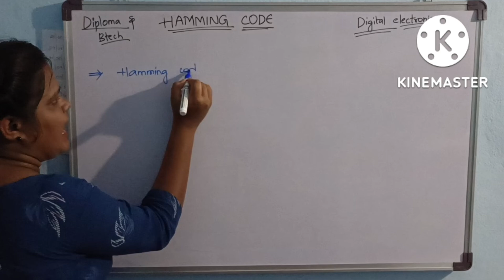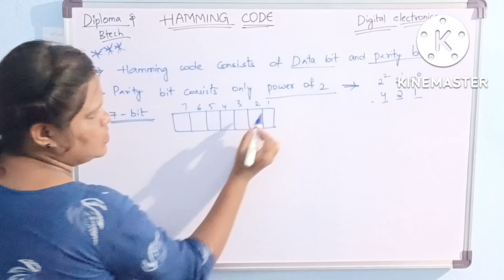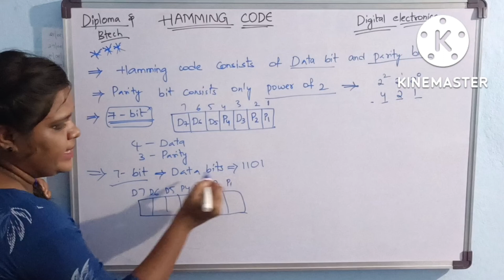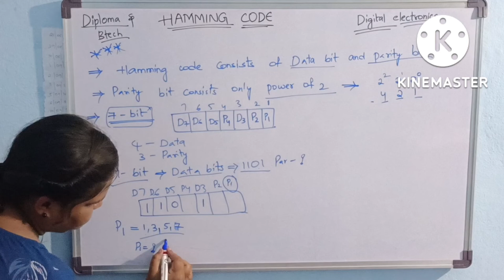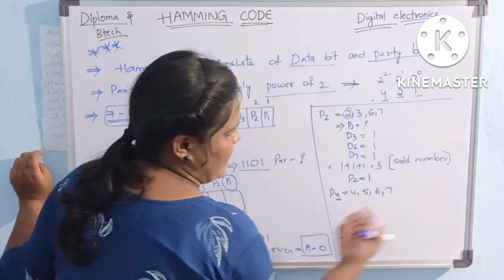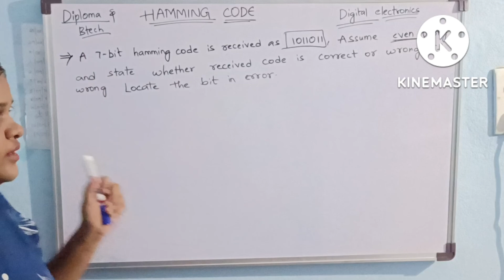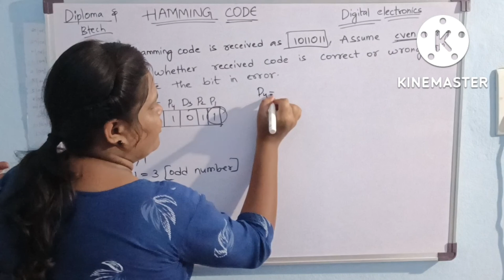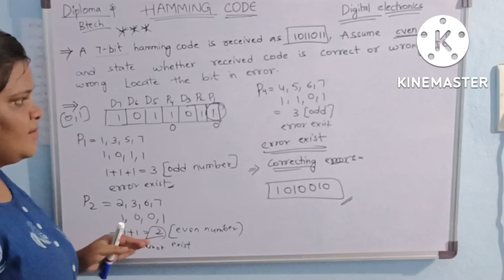Hamming code explained clearly in Telugu